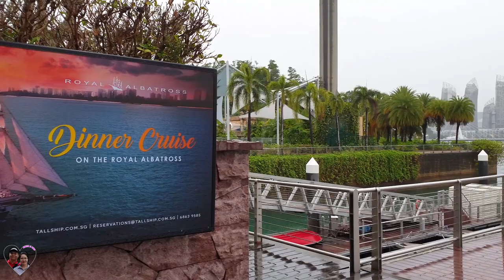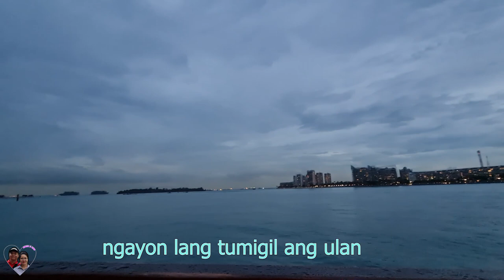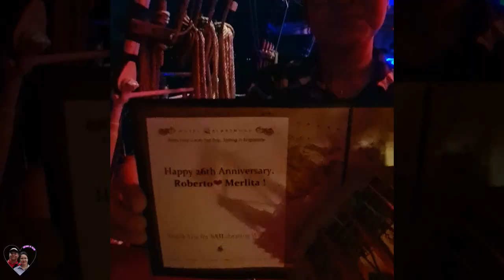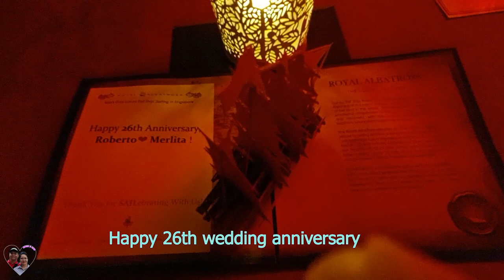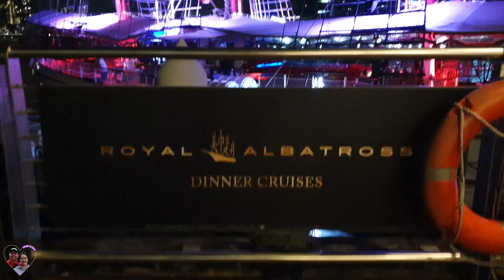Our 26th Wedding Anniversary | Dinner On Board - Royal Albatross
Our Daughter's Treat For Our 26th Wedding Anniversary | Dinner On Board - Royal Albatross